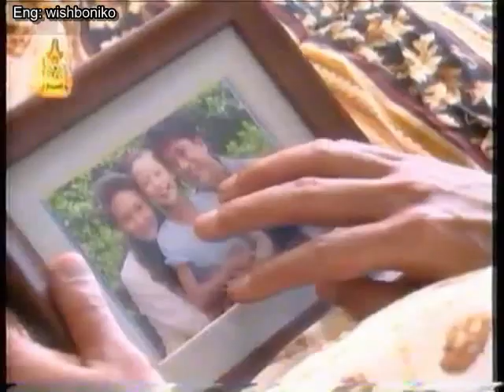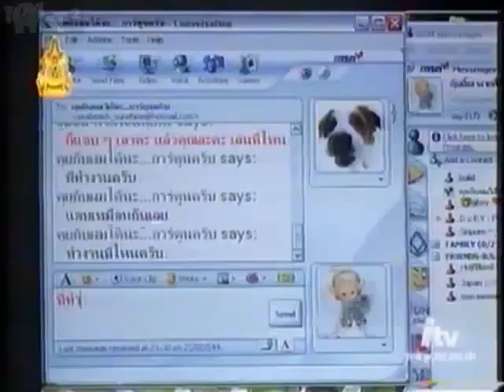[T2][05-3][愛的交鋒Kom Rak Kom Saneha][Wan & Rotmay]